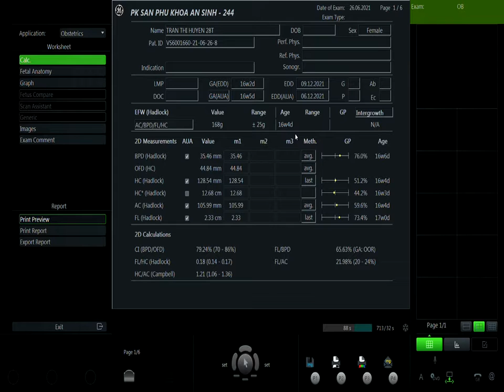TRẦN THỊ HUYỀN 26.06 V1